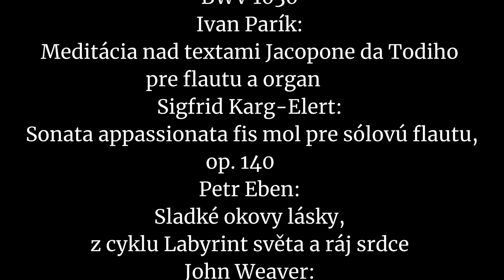Slovenská filharmónia vás pozýva na Koncert bez publika 12. mája 2020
Flautistka Ivica Gabrišová a organista Marek Vrábel vás pozývajú na Koncert bez publika 12. mája 2020 o 19.00 do Digitálnej koncertnej siene Slovenskej filharmónie.

Účinkujú:
Ivica Gabrišová, flauta
Marek Vrábel, organ

Program:
Louis Vierne:
Carillon de Longpont (Longpontské zvony), z cyklu 24 Pièces en style libre, op. 31
Claude Debussy:
Syrinx pre sólovú flautu
Johann Sebastian Bach:
Sonáta h mol pre flautu a čembalo (organ), BWV 1030
Ivan Parík:
Meditácia nad textami Jacopone da Todiho pre flautu a organ
Sigfrid Karg-Elert:
Sonata appassionata fis mol pre sólovú flautu, op. 140
Petr Eben:
Sladké okovy lásky, z cyklu Labyrint světa a ráj srdce
John Weaver:
Rapsódia pre flautu a organ
John Rutter:
Suite Antique (výber; pre flautu a organ upravil Marek Vrábel)